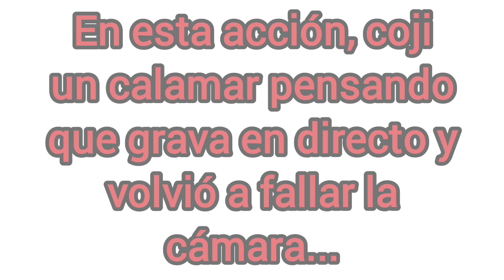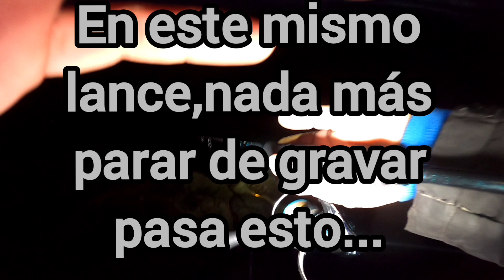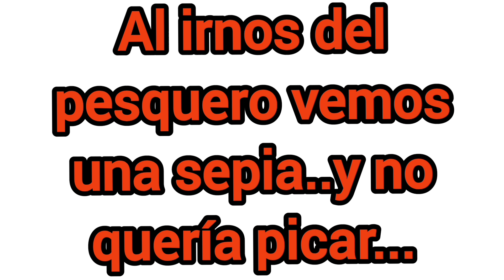EL MAS GRANDE DE LA TEMPORADA💥MULTIPLES PICADAS A LA BOYA,DESGARRO UNO Y ME LO ROBA EL HOMBRE MIS...